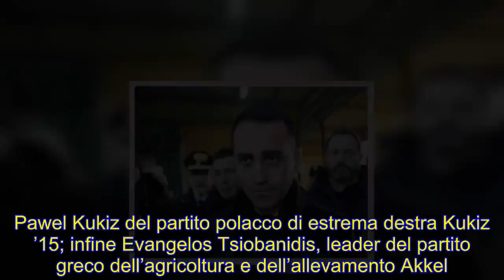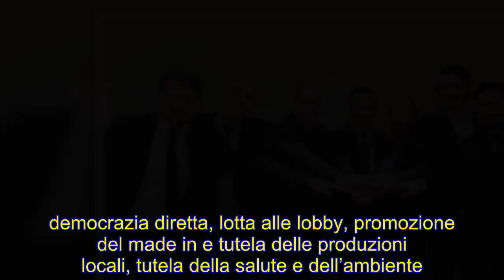Di Maio: "Introduzione agli alleati del M5S per le prossime elezioni"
Di Maio